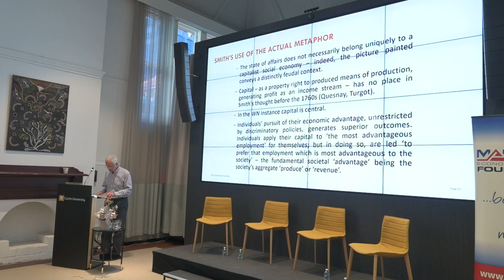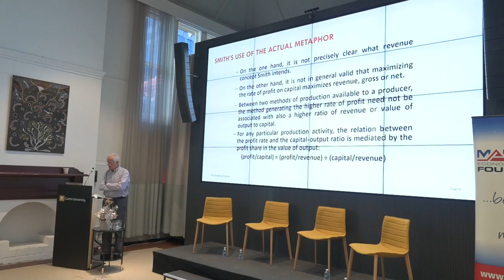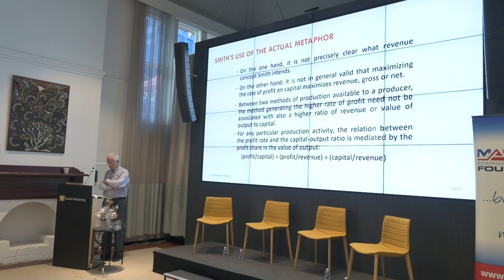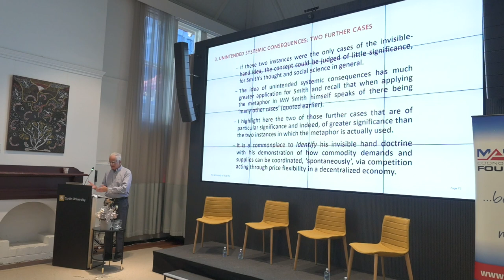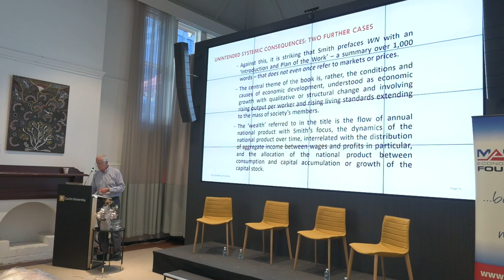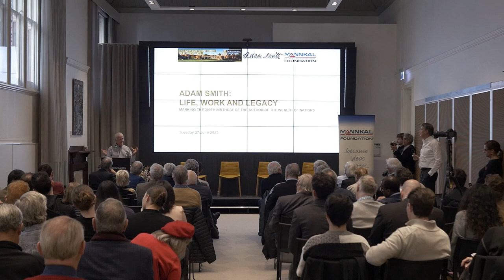Adam Smith Tercentenary Part 5 - The Invisible Hand by Tony Aspromourgos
This is The Invisible Hand by Tony Aspromourgos, Part 3 of the Adam Smith Tercentenary, hosted by the John Curtin Institute of Public Policy and supported by the Mannkal Economic Education Foundation.

📅 Marking the tercentenary of Adam Smith's birth, we embark on a journey back in time to the quaint Scottish town where it all began 300 years ago. Join us as we delve into the life and groundbreaking ideas of the visionary thinker who forever transformed the world.

🌟 Often hailed as the Father of Economics and the Father of Capitalism, Adam Smith's influence on modern economists and philosophers is immeasurable. His pioneering ideas on the free market, division of labor, and moral philosophy have left an indelible mark on social science and society as we know it today.

💡 In this captivating event hosted by the John Curtin Institute of Public Policy, we bring you leading academics who shed light on Smith's enduring contributions and their relevance in today's world.

🎙️ Featured Speakers:

👉 Professor Tony Aspromourgos, University of Sydney
A distinguished Emeritus Professor of Economics at the University of Sydney and a Fellow of the Academy of Social Sciences in Australia, Tony Aspromourgos has been extensively published in international economic journals. Discover his profound insights into Adam Smith's work, including his acclaimed book "The Science of Wealth: Adam Smith and the Framing of Political Economy" and forthcoming project "Nature and Economic Society: a Classical-Keynesian Synthesis."

👉 Professor William Coleman
Examining the historical context surrounding the completion of Adam Smith's magnum opus, "The Wealth of Nations," Professor William Coleman offers intriguing perspectives on how the British Empire's upheavals shaped Smith's policy contentions. Prepare to challenge your preconceptions about what the esteemed economist had to say!

👉 Professor Lisa Hill, University of Adelaide
Political theory, history of political thought, and electoral law and behavior are just some of the captivating research interests of Professor Lisa Hill. Delve into her thought-provoking work exploring political exclusion and inclusion, voter behavior, human rights, and the Scottish Enlightenment.

👉 Professor Michael McLure, University of Western Australia
Meet Professor Michael McLure, a leading expert in the history of economic thought in Italy. Discover his groundbreaking research, including co-editing the English translation of Pareto's Manual of Political Economy and receiving prestigious awards for his contributions to the history of Italian economics and Western Australia's economics landscape.

📚 In this captivating event, these eminent scholars unravel the brilliance of Adam Smith's ideas and their impact on the past, present, and future of our global society.

🎯 Whether you're an avid student of economics, a history enthusiast, or simply curious about the intellectual giants who have shaped our world, this video series promises to enlighten and inspire.

🙏 Thank you for supporting our mission to promote economic education and celebrate the intellectual giants who have shaped our world. Together, let's continue to explore the wisdom of the past to build a brighter future! 🌟